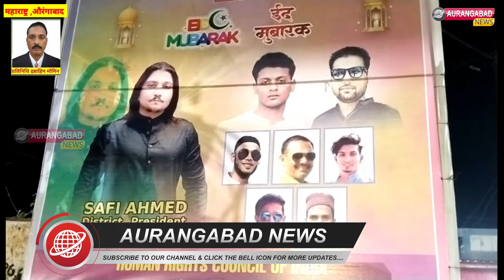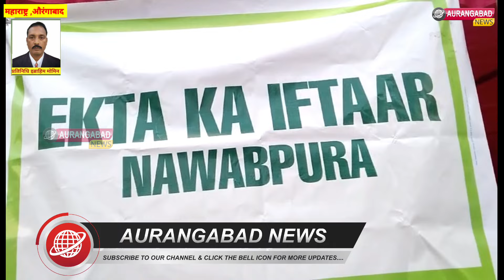नवाब पुर में एकता की ओर से ईफतार पार्टी सैकड़ो रोजदारों ने खोला रोजा एकता और भाईचारे का दिया संदेश..